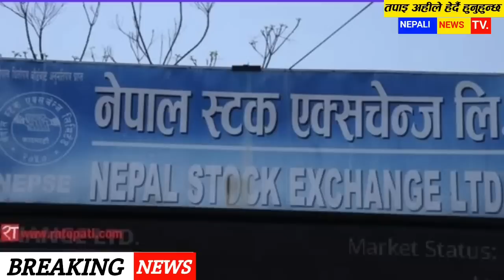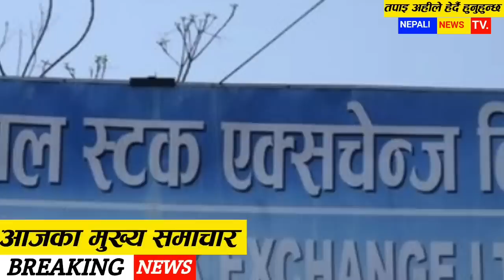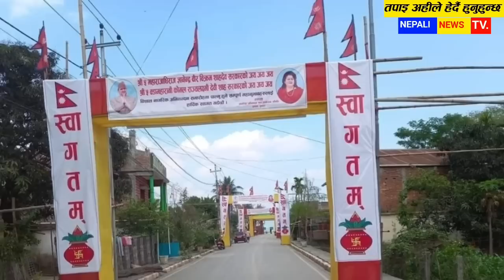Today Nepali News आजका मुख्य समाचार samachar upanirbachan, aajako khabar rabi Lamichhane,